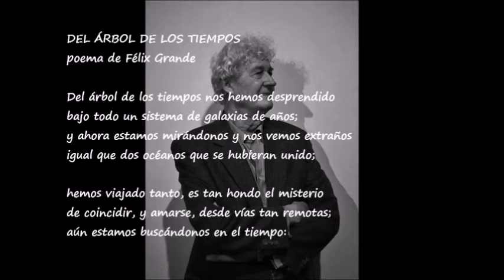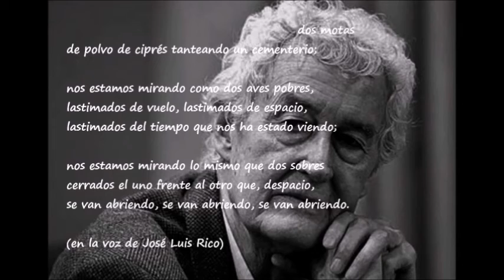Del árbol de los tiempos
Vídeo de Félix Grande en la voz de José Luis Rico